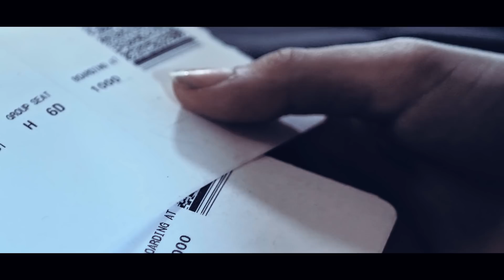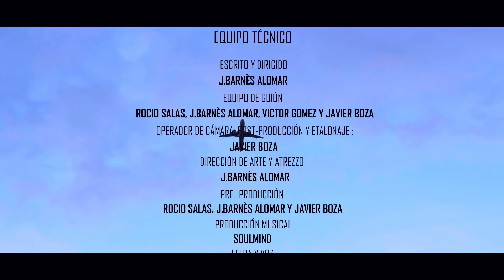VGomez - SI ME MUERO ( ShortFilm - Motion Maker )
VGomez - SI ME MUERO

‘Si Me Muero’ el ShortFilm de VGomez
Para nosotros ha sido un reto enriquecedor y hecho de corazón en el que todos hemos colaboramos al 💯.
Hemos disfrutado el proceso como nunca y nos quedamos con eso y esperamos que lo disfrutéis tanto cómo nosotros.

Autor e intérprete: VGomez
Prod. SoulMind
Dirigido por J.Barnés Alomar
Producción Visual - Motion Maker

❤ Un Love del equipo Motion Maker! ❤

Canal audiovisual @MotionMaker_MM